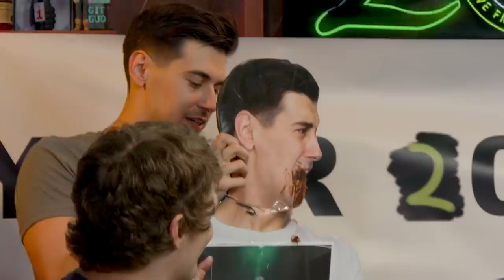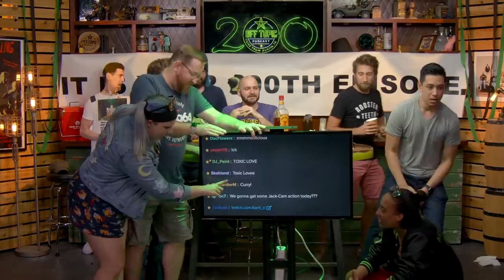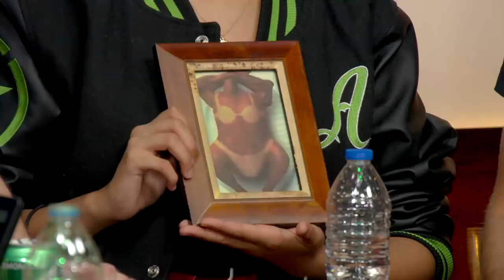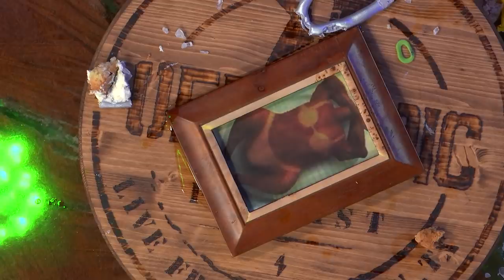Celebrating 200 Episodes of Chaos and 0 Lessons - Off Topic #200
The AH Crew sit down to talk about wrestling, drinking, 200 episodes of chaos and more on this week's Off Topic!
Live production powered by Blackmagic Design.